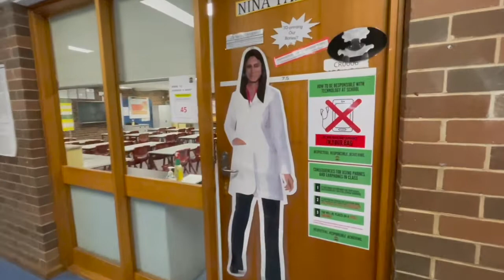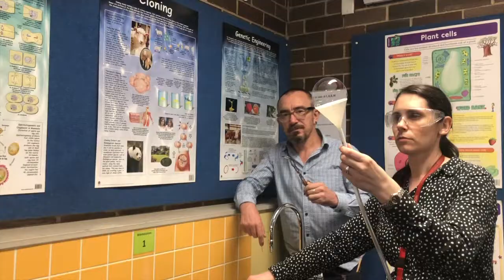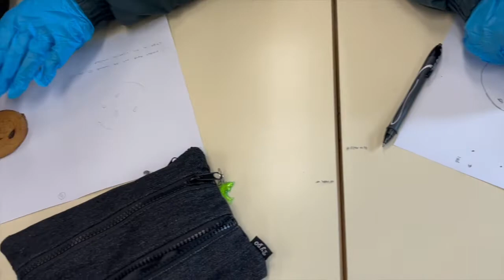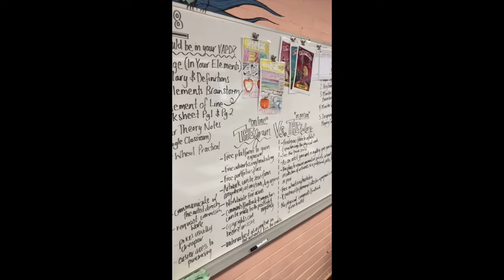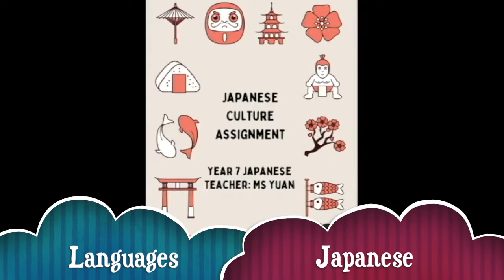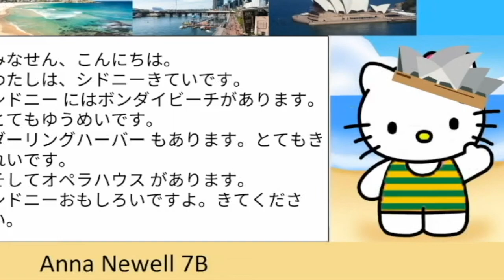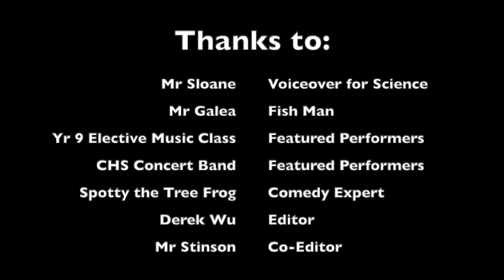Welcome to Concord High School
This video was shown on our virtual open night to let our community know what our school has to uniquely offer and what sets us apart from other schools.